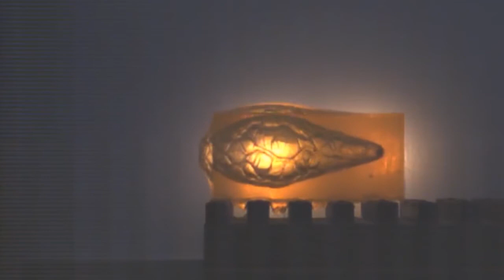PMF Departman za fiziku Balistički gel